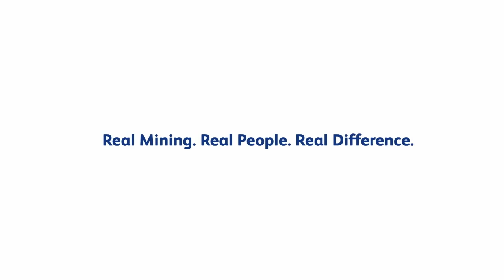Anglo American IronOre HD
Animation created at Invisible Artists London
For this project I did modeling, rigging and animation
Software used included Adobe After Effects, Element 3D, Maya, Cinema 4D, Zbrush